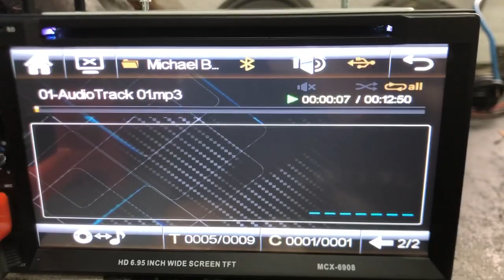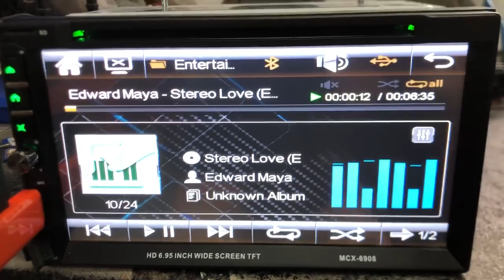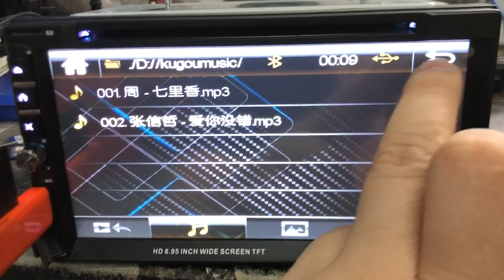DVD Player Tunez A10